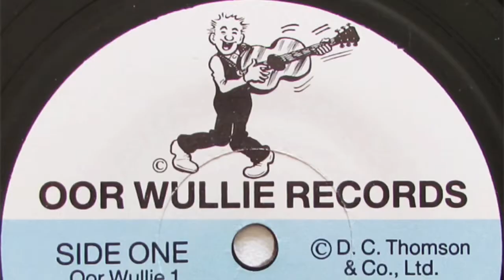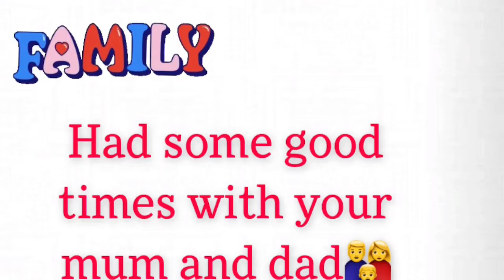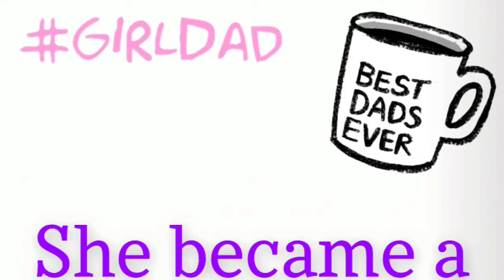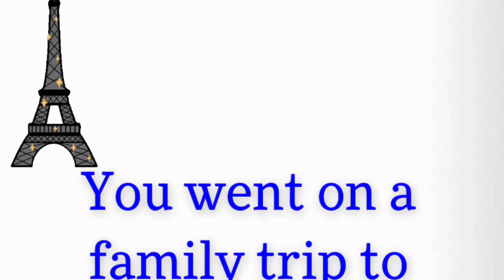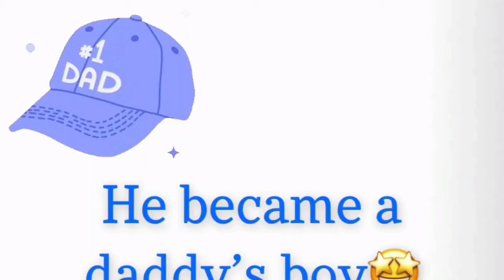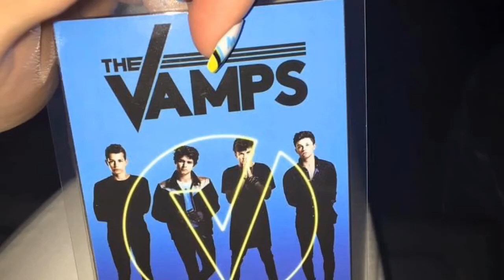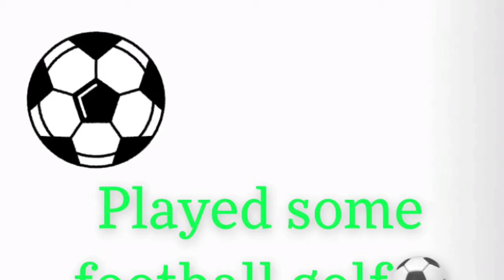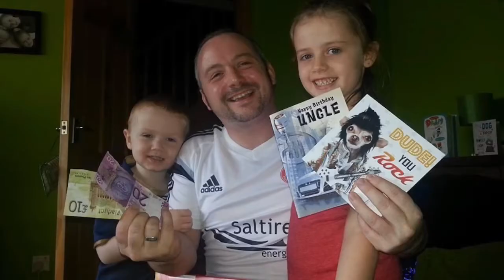A video for dad❤️happy 40th x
This is a video I made for my dads 40th birthday!
I decided to record myself singing 4 different beatles songs as they are his favourite band!